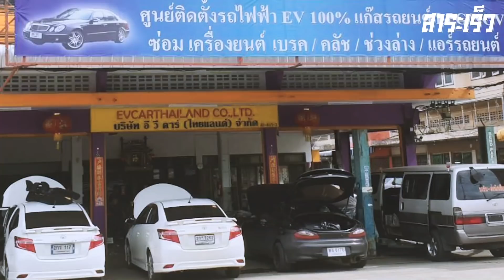volvo รถสุดรักยุคคุณปู่ ถูกไฟฟ้ากระตุ้นกลับมาแล้ว l สาระเร็ว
เหมือนภาพยนต์คลาสสิค Frankenstein ผีเจ้าคุณปู่ถูกปลุกให้มามีชีวิตอีกครั้งด้วยไฟฟ้า ฝีมือ evcarthailand หมอผีไทยสำนักนี้จะเด็ดขนาดไหน เชิญสดับรับชม